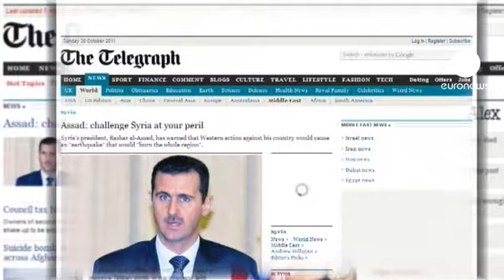Esad'dan Batı'ya uyarı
Suriye Devlet Başkanı Beşşar Esad, Batılılar'ın ülkesine olası müdahalesinin Ortadoğu'da deprem etkisi yaratacağı uyarısında bulundu. İngiliz Sunday Telegraph gazetesine konuşan Esad, ülkesinden siyasi fay hattının geçtiğini, zeminle oynanmasının bütün bölgeyi ateşe atacağını kaydetti. Gösterilerin patlak verdiği ilk zamanlarda emniyet güçlerinin birçok hata yaptığını kabul eden Esad, şu anda sadece teröristlerin hedef alındığını vurguladı. Arap Baharı'nı İslamcılık ile Arapçılığın mücadelesi diye niteleyen Sur